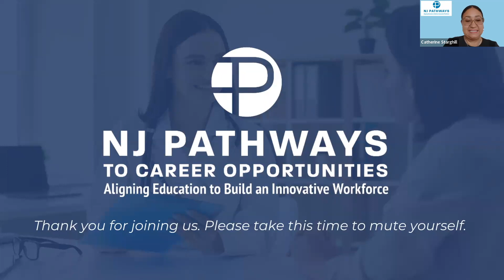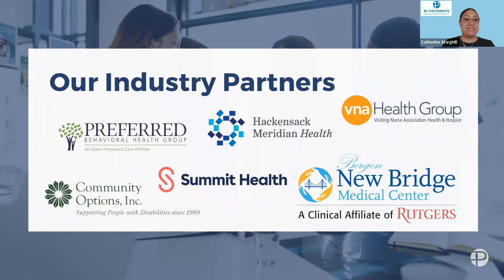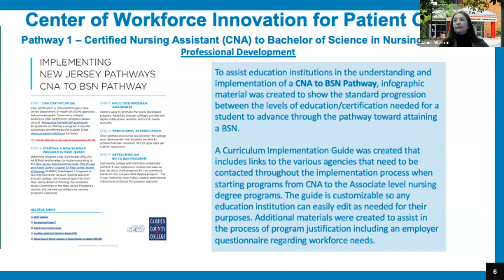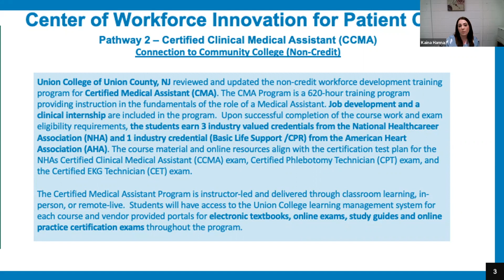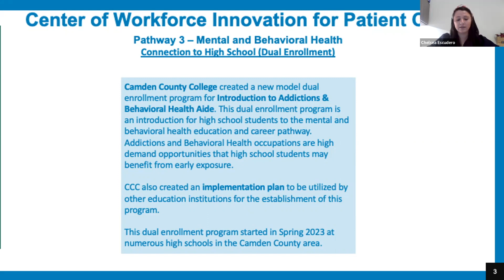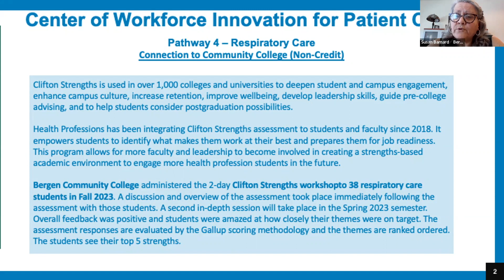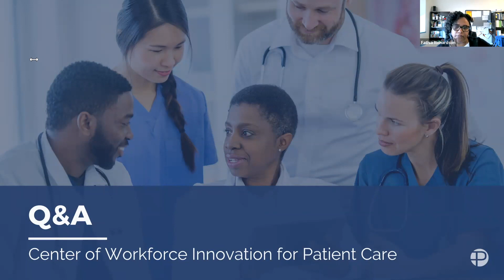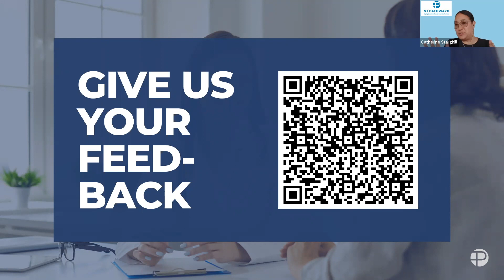Pathways Accomplishments: Center of Workforce Innovation for Patient Care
Join the virtual Collaborative Meetings for Pathways Accomplishments for the Centers of Workforce Innovation in the following industry sectors: (1) Manufacturing & Supply Chain Management, (2) Technology & Innovation, (3) Health Services, and (4) Infrastructure & Energy.

Participate in a session focused on the Centers of Workforce Innovation Year 1 accomplishments and a preview of Year 2 of the NJ Pathways to Career Opportunities Initiative.